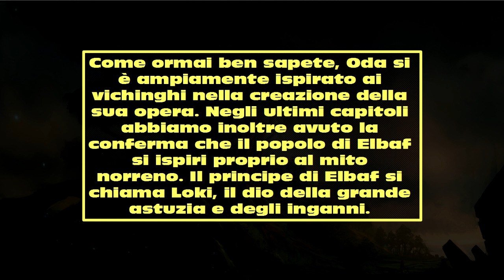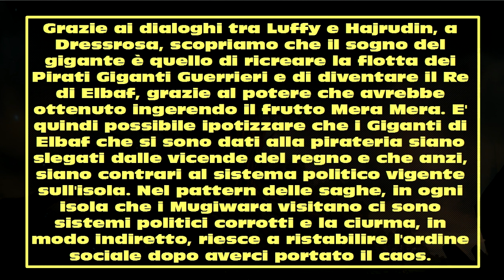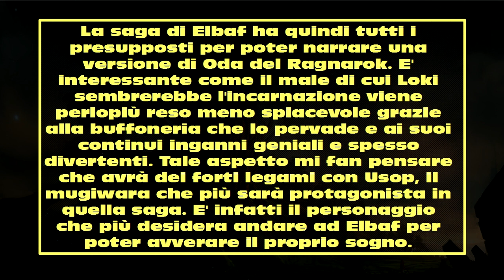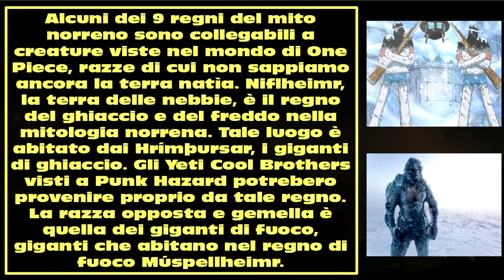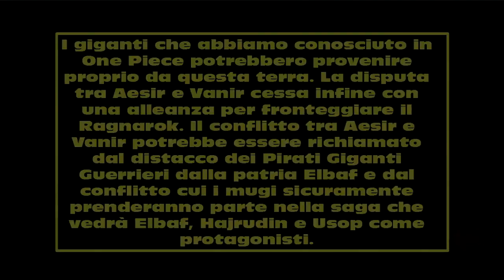Elbaf Saga 1 - Loki, Ragnarok, Yggdrasill | One Piece Teorie | Ch. 865+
Analizzando la mitologia norrena e le sue analogie già riscontrabili in One Piece, provo a dedurre la struttura dell'Isola di Elbaf e cosa avverrà nella saga che lì si svolgerà. Come ormai ben sapete, Oda si è ampiamente ispirato ai vichinghi nella creazione della sua opera e negli ultimi capitoli abbiamo  avuto la conferma che il popolo di Elbaf si ispiri proprio al mito norreno. Buona visione!

Un ringraziamento speciale al Hyena Fansub Italia e LupiTeam per le scan a colori

Yours di ISAo è un brano autorizzato da BGM DOVA-SYNDROME